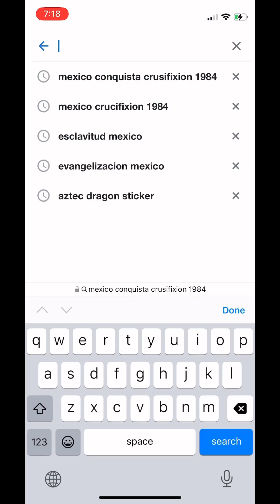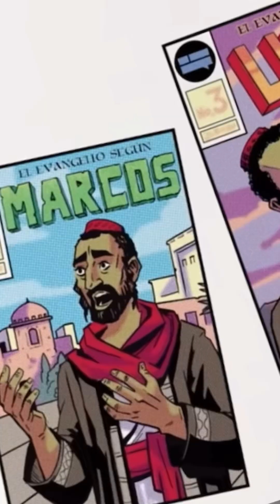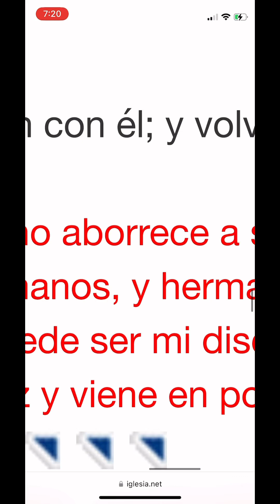DE DoNDE VIENE LA FAMoSA FRSA LUCAS 14:23🔥🙏